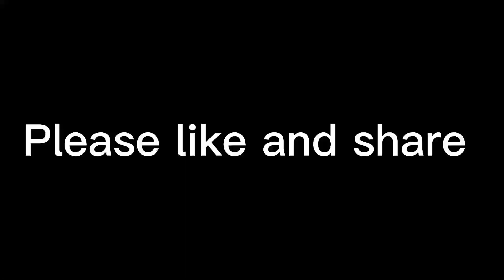Happy birthday adoul#fypシ